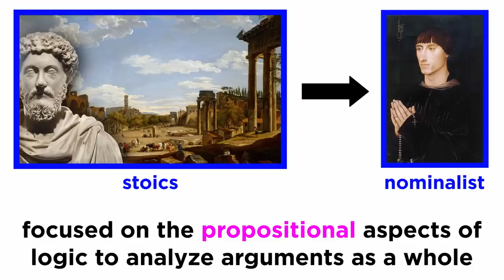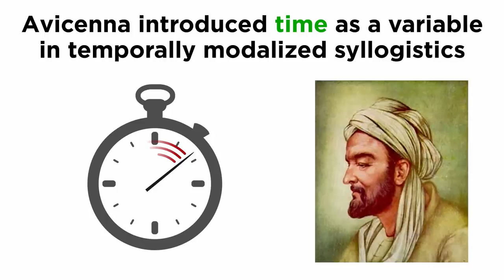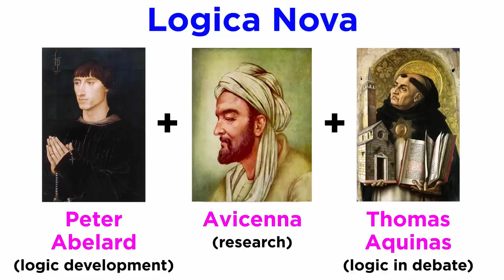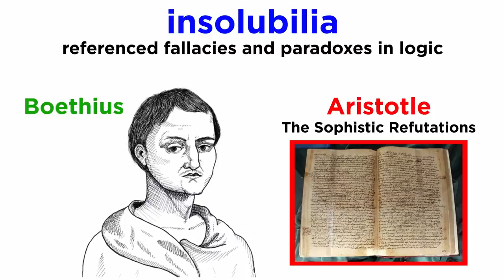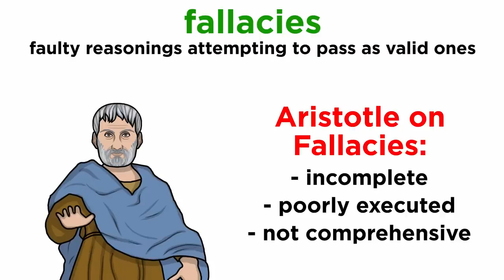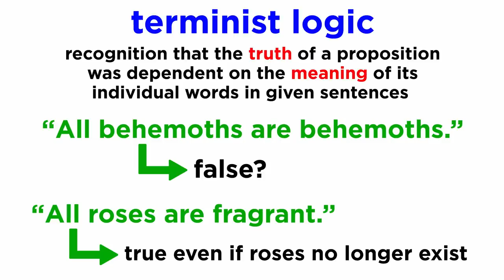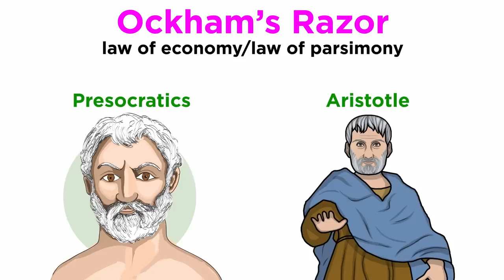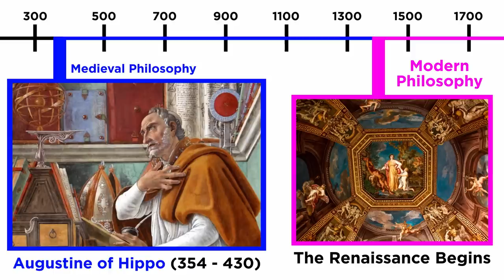An Overview of Medieval Logic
Having covered medieval philosophy, let's also investigate the status of logic at this time. Some of the figures we discussed, like Abelard and Boethius, made contributions to logic that are worth discussing in some detail. Let's get a closer look!